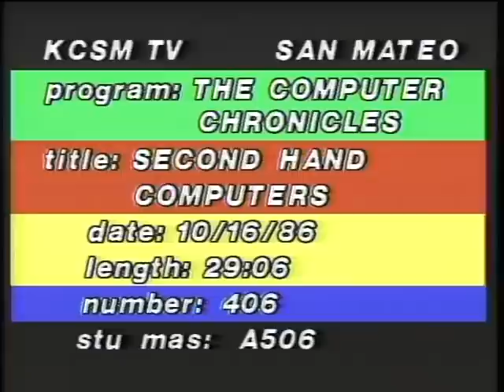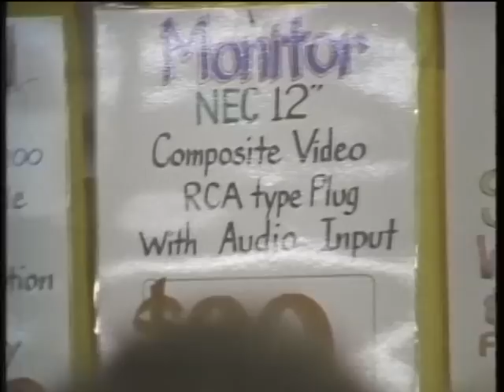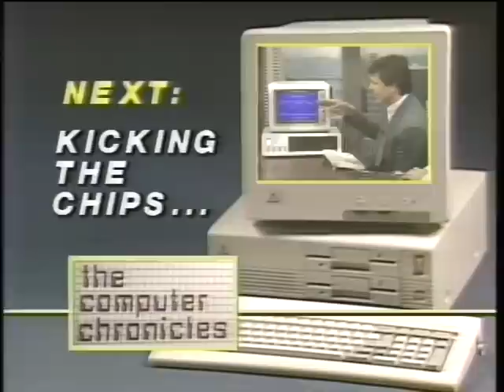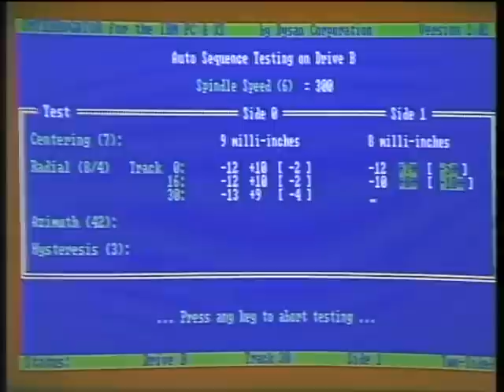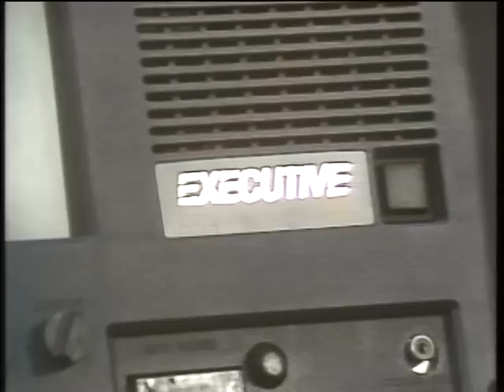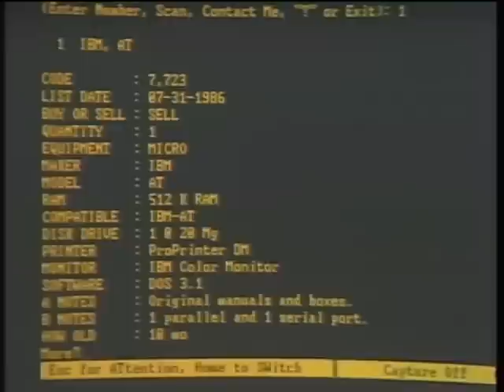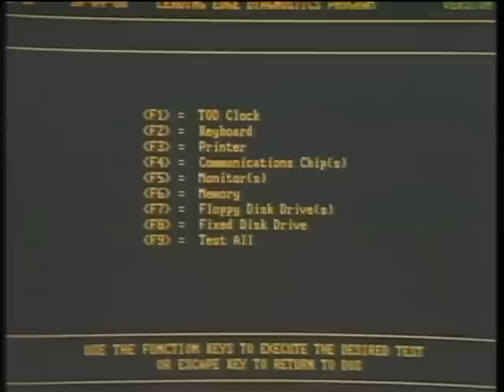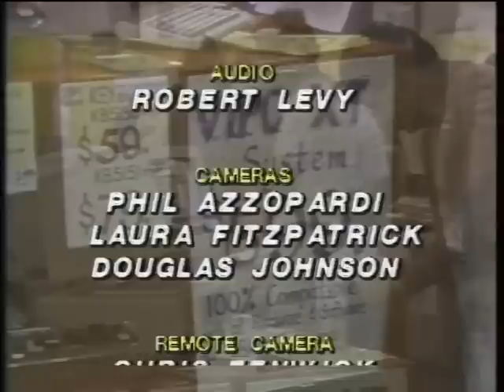The Computer Chronicles - Second Hand Computers (1986)